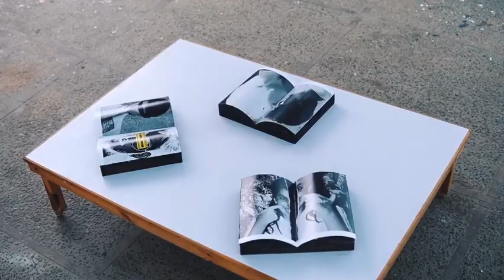Tasweerghar Annual Art Residency 2022 | Exhibition Day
Curator: Rakhshanda Atawar

Tasweerghar Founder:
Rabbania Shirjeel

Artists in Tasweerghar:
Mohammad Azeem
Shabbir Mohammad
Sadaf Bashir
Hira Noor
Rimsha Malik
Mahnoor Shafqat
Faizan Naz
Imran Sheikh